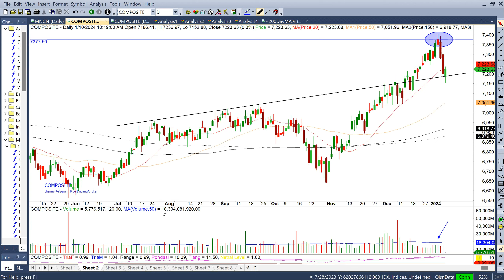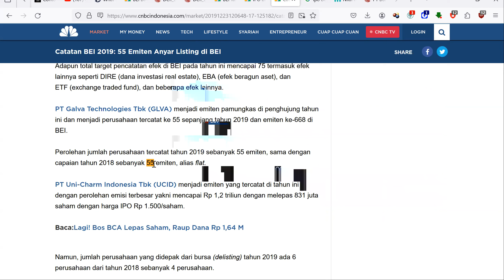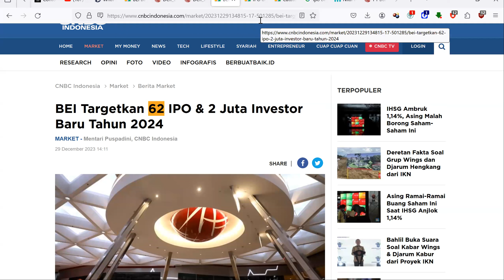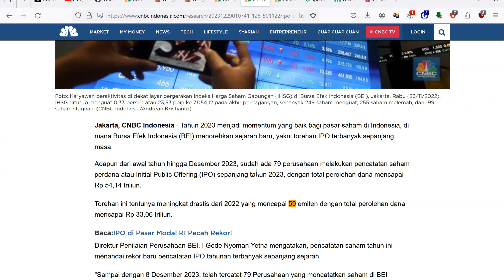IHSG 2024 Bakal Bull Run ?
discount membership Angka Bicara sebesar Rp 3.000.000,-
kode voucher discount bisa di dapatkan pada telegram channel

* discount tidak selalu ada, pastikan untuk join telegram channel untuk mendapatkan info voucher discount.